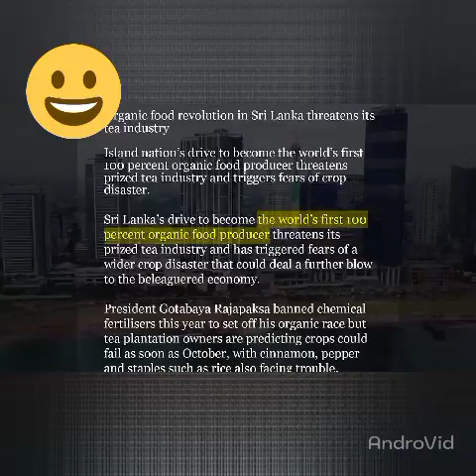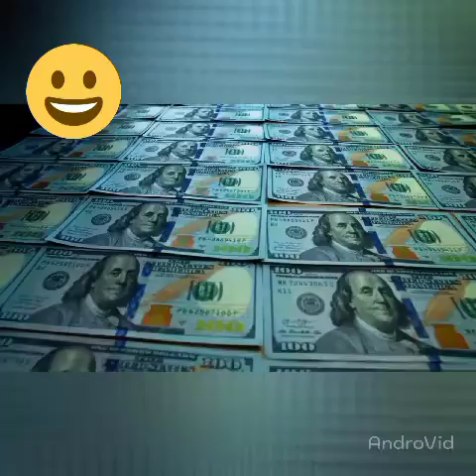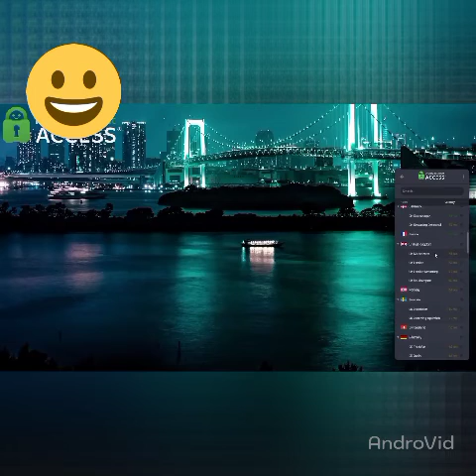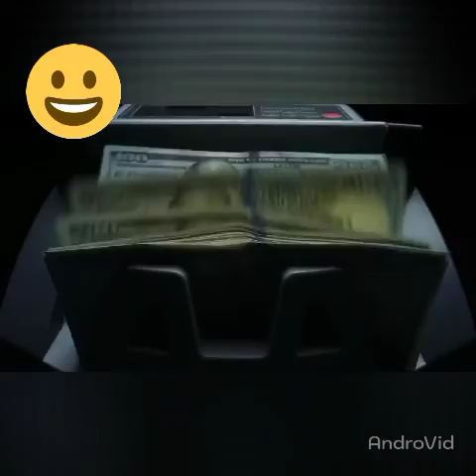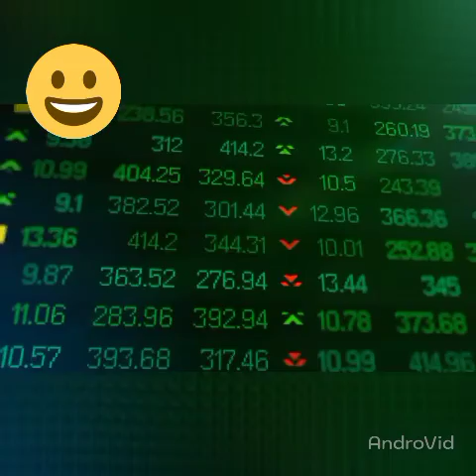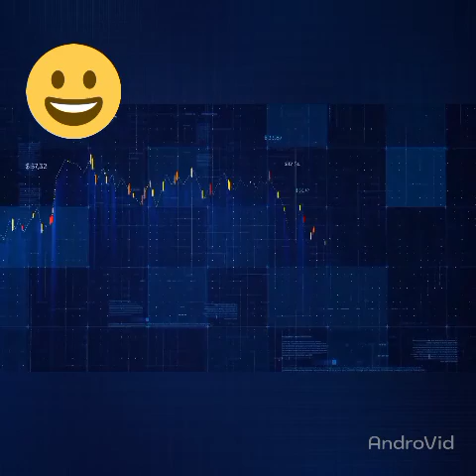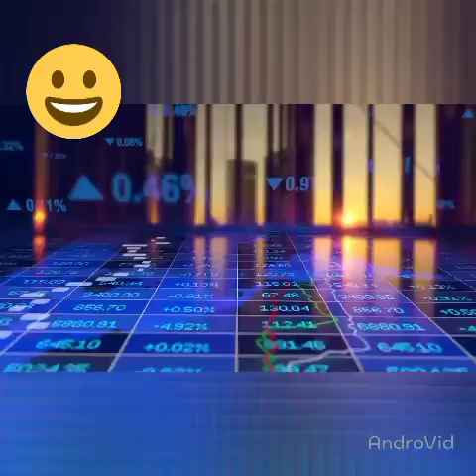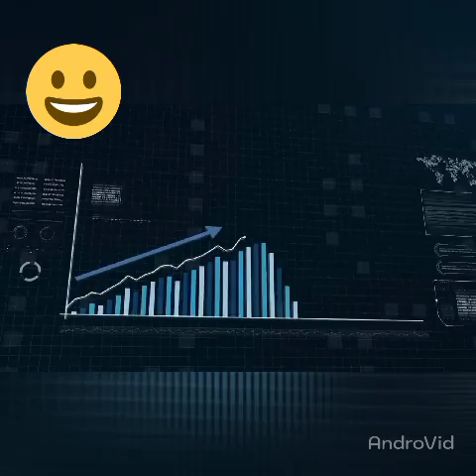Why Srilankan economy is collapsed in 2022